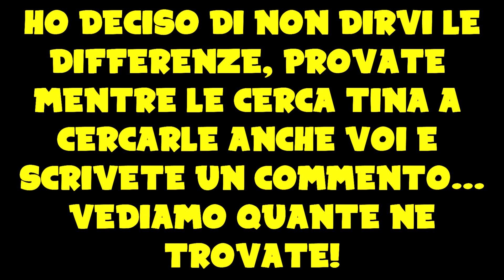RIPARTE LA SFIDA! - DOV'E' LA DIFFERENZA? EZALBNERE VS KENOIA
Orari di PUBBLICAZIONE 18:00 - 20:00